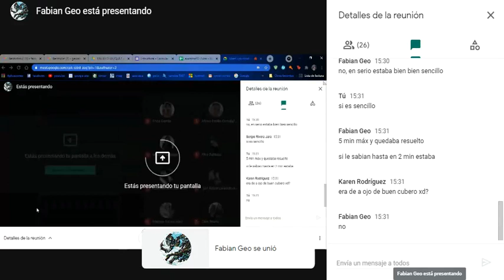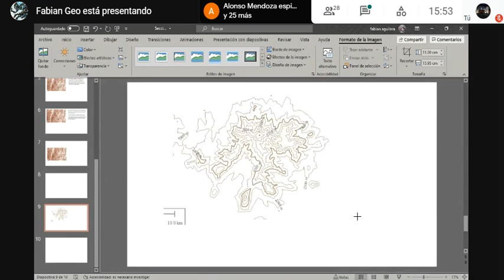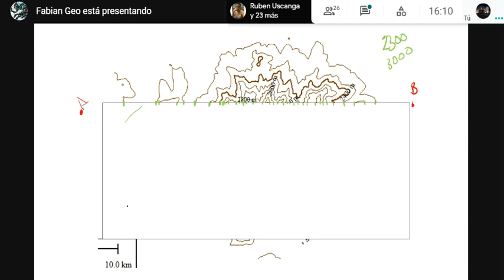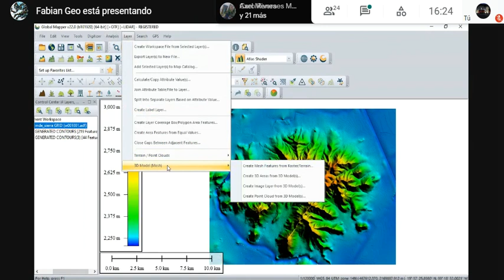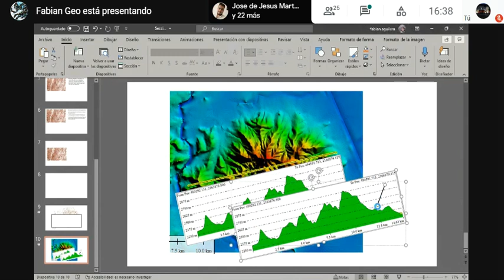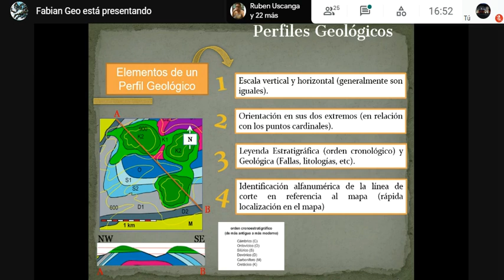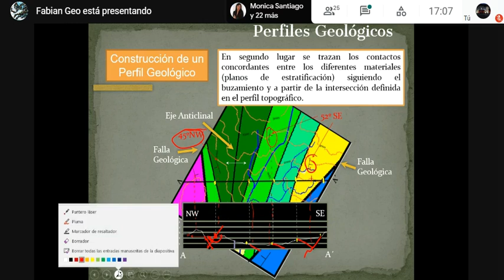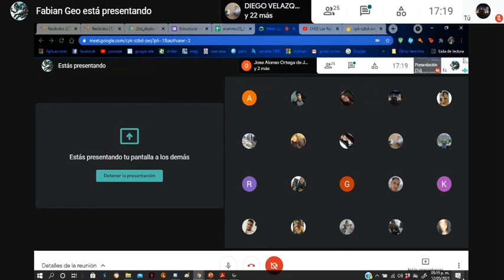12-05-21 Perfil topográfico vs geológico